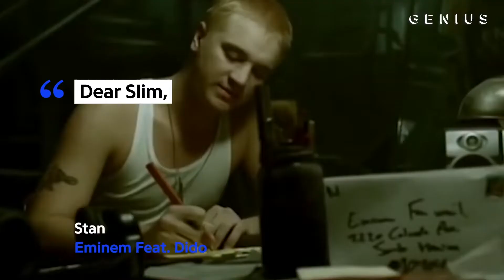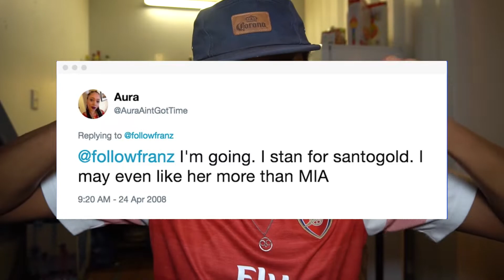Let's Talk About Stans | OwlBeno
"Stan" (n.)
\ ˈstan  \
plural stans
slang, often disparaging
: an extremely or excessively enthusiastic and devoted fan

Track Name: 'La Di Da'